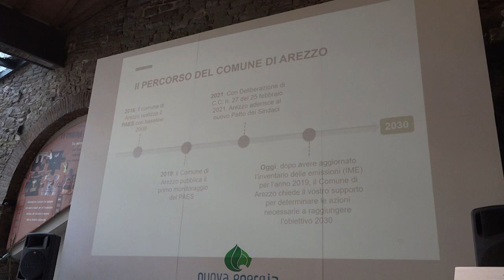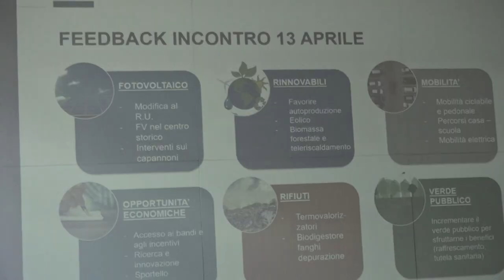Nuovo incontro alla Casa delle Energie di Arezzo per il piano d’azione per l’energia sostenibile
Ridurre le emissioni di Co2, cambiare gli stili di vita, utilizzare energia pulita da poter mettere in rete. Prosegue così ad Arezzo il secondo incontro pubblico alla Casa delle Energie di Arezzo.  Il Piano d’azione per l’energia sostenibile e il clima traccia l’obiettivo della riduzione del 40% delle emissioni in atmosfera entro il 2030.